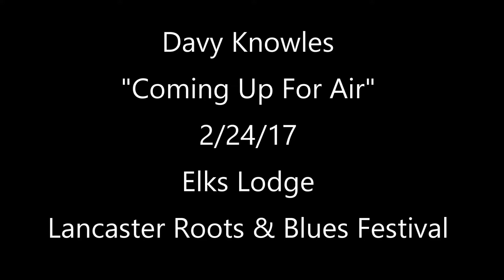Davy Knowles - Coming Up For Air - 2/24/17 Lancaster Roots & Blues Festival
Davy Knowles performing at the Elks Lodge during the Lancaster Roots & Blues Festival in Lancaster, PA
Davy Knowles - Guitar & Vocals, Marvin Little - Bass, Jeremy Cunningham - Drums